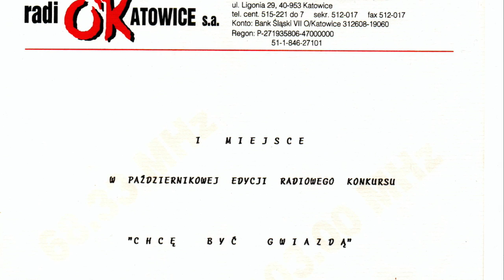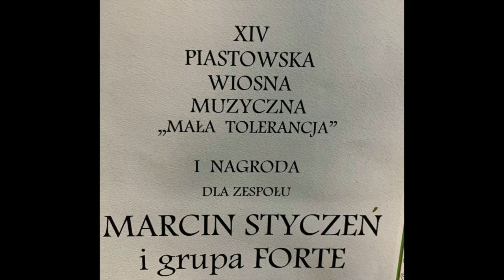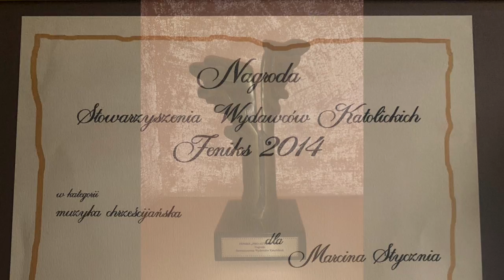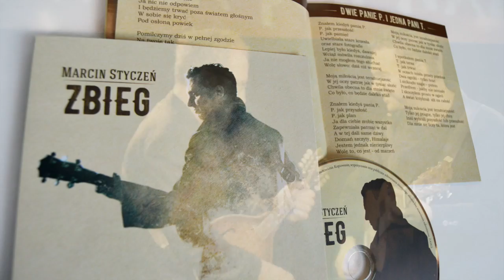Marcin Styczeń - Olkuska Nagroda Artystyczna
15 kwietnia 2023 w Olkuszu (swoim rodzinnym mieście) odebrałem "Olkuską Nagrodę Artystyczną". Podczas gali została wyemitowana prezentacja, która podsumowuje moją dotychczasową drogę artystyczną.